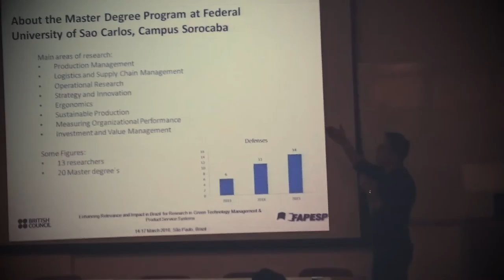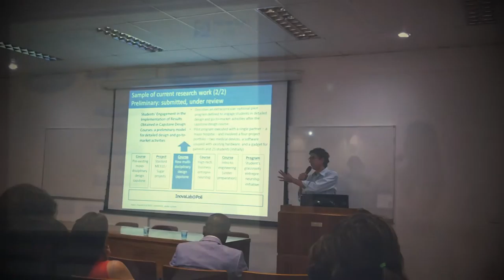Newton Fund workshop - Green Technology & Product-service systems (UK-BRAZIL)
Organised by Aston Business school and POLI-USP